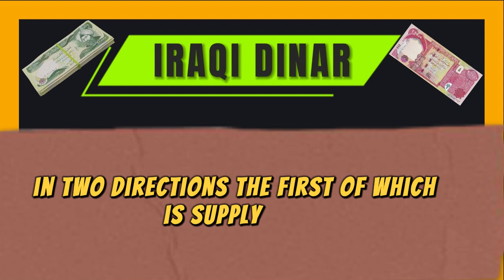Iraqi Dinar 🔥 Green Light 🔥 Today IQD Value to Dollar RV News Guru Updates Exchange Rate 🔥